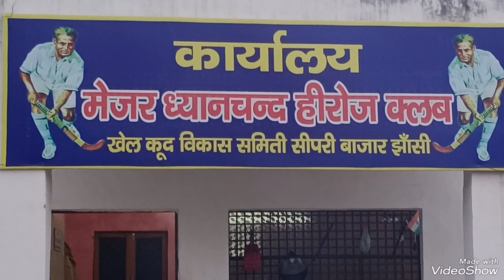झांसी: दद्दा ध्यानचंद का खेल का मैदान, रिपोर्ट -अनिल मौर्य